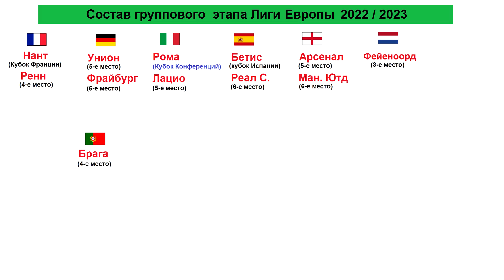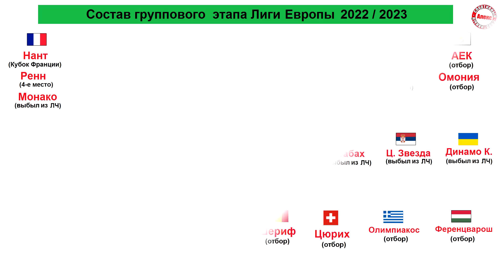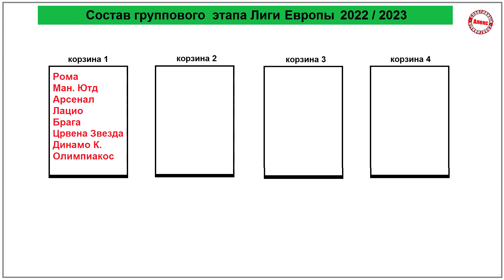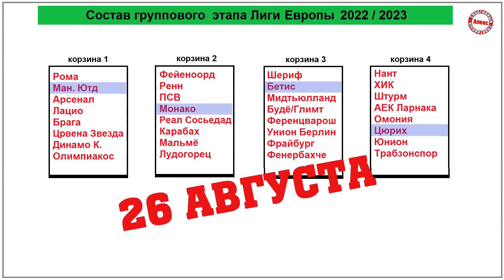Состав группового и корзины Лиги Европы. Динамо К. – Карабах – Шериф могут попасть в одну группу.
В Лиге Европы завершилась квалификация.  Вместе с вами прямо сейчас узнаем состав группового этапа и корзины.